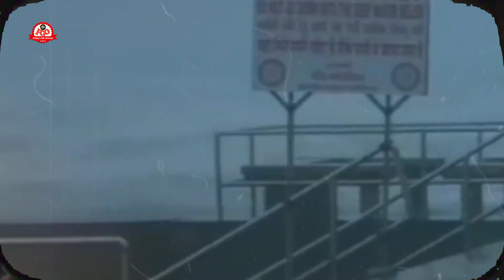Cyclone Biparjoy का नाम कैसा पड़ा,आईए जानते हैं इसकी पूरी जनकारी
This video is about cyclone biparjoy

Yours Queries:-
biparjoy live news india
biparjoy chakrivadal live
biparjoy in gujrat
biparjoy rajasthan live
biparjay tufan
biparjoy live news rajasthan
biparjoy live news india today
biparjoy live news india rajasthan
biparjoy in pakistan live
biparjoy rajasthan
cyclone biparjoy
cyclone biporjoy gujarat live
cyclone biporjoy news india
cyclone biporjoy live footage
cyclone biporjoy news
cyclone biporjoy gujarati news
cyclone biporjoy latest news live
cyclone biparjoy
cyclone biparjoy update
cyclone biparjoy news
cyclone biparjoy in arabian sea

I am Philip Marandi from pakur